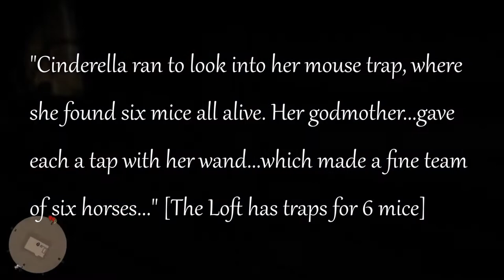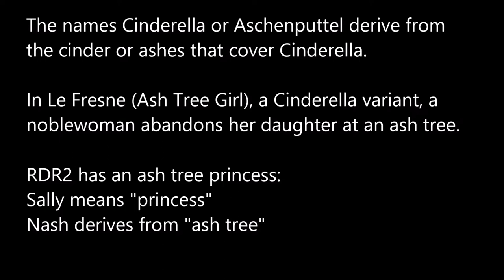RDR2 Princess Isabeau clues at The Loft in Red Dead Redemption 2 IKZ